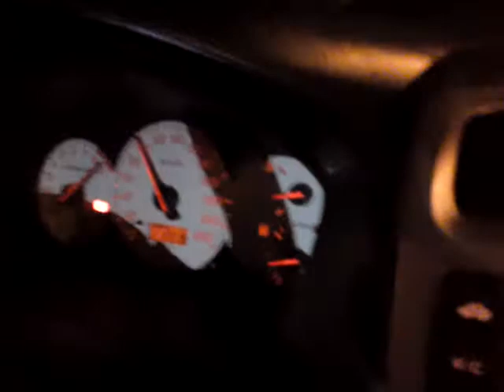mia ekinisi psilokali